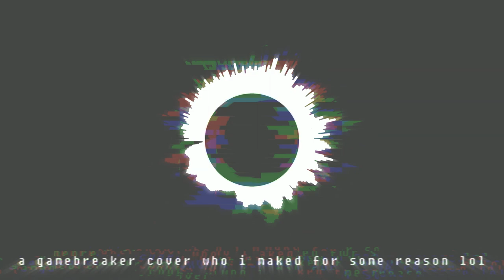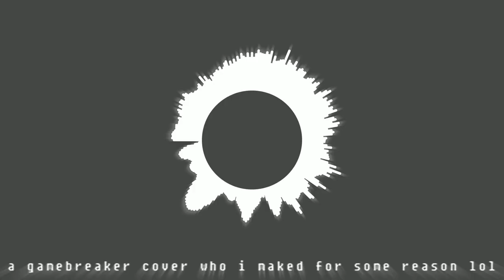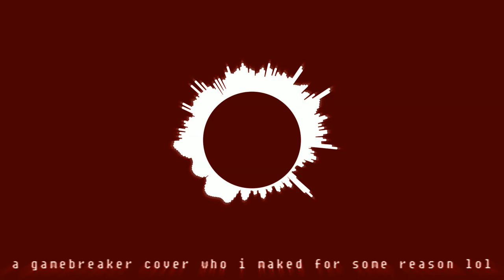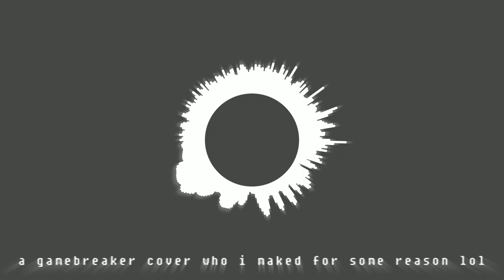Gamebreaker But Crystal And Solarflare Sings It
Original Song By Saster
Original Mix By NayuKhrome